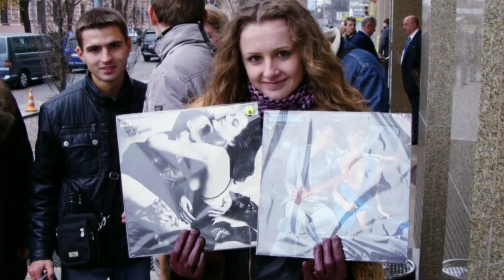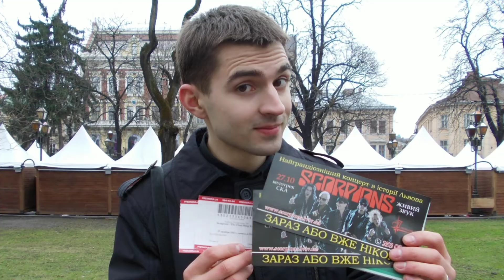Scorpions - Always Somewhere (LOVE STORY & COVER by A.Savitskyi)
Dedicated to my MEMORIES IN ROCK on the day when Nadia was born! This is a true story when once upon a time we met on the Scorpions concert in Kiev! Since then, we became something big, like one heart and one drop in the rain to make sun warm and shining again!
Happy birthday Nadia!!! ;-)
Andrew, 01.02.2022